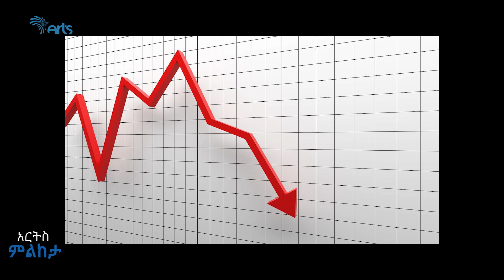ከጥር18 በኋላ የታየው ለውጥ ከየት መጣ? - ይህ ለኢኮኖሚው መልካም ዜና ነው